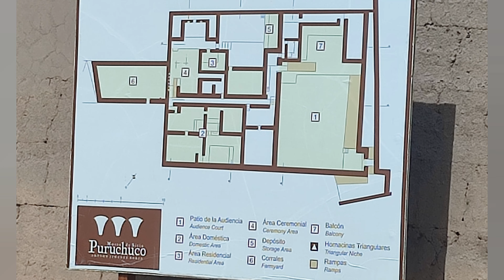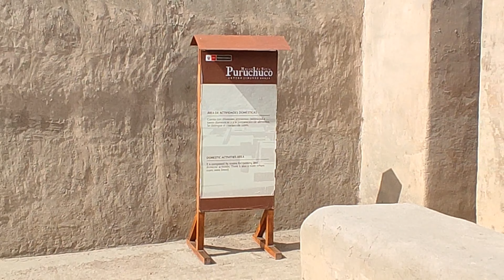PALACIO DE PURUCHUCO: SUS INTERIORES, recorrido general por sus ambientes, Mayo 2024 (Distrito Ate)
SOCIALIZANDO EL CONOCIMIENTO DE UNA MANERA GRATUITA, LIBRE y ACCESIBLE PARA TODOS: Es la presentación de uno de los sitios arqueológicos del distrito de Ate, correspondiente al Palacio de PURUCHUCO, pero en esta oportunidad en una revisión de casi todos sus ambientes, en un recorrido general. Desde los ambientes públicos, hasta los propios a la nobleza y los rituales, almacenes, entre otros.

LUGAR: Sitio arqueológico de Puruchuco, distrito de Ate..
FECHA: Sábado, 18 de mayo de 2024.
AUTOR: MAYMA QUISPE, Néstor René.